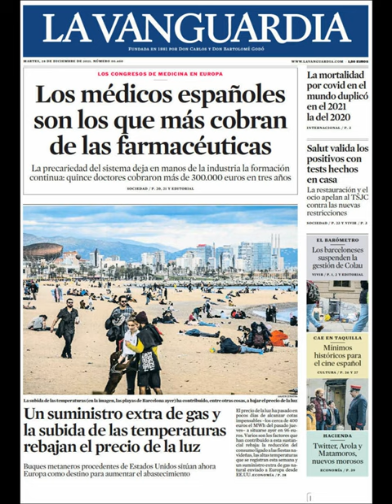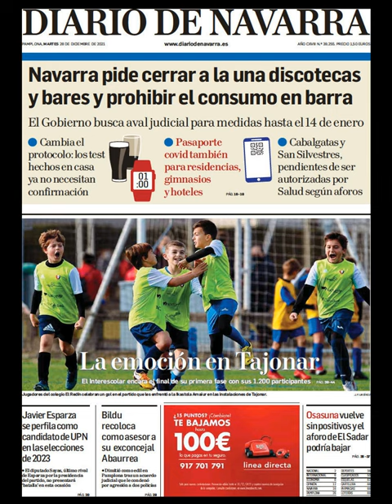Noticias Martes 28 Noviembre 2021 Titulares Portada Diarios Periódicos España Spain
Principales Titulares de Noticias en Portadas Diarios Periódicos Españoles del Martes 28 de Noviembre de 2021 ¿Que le Parecio este día?